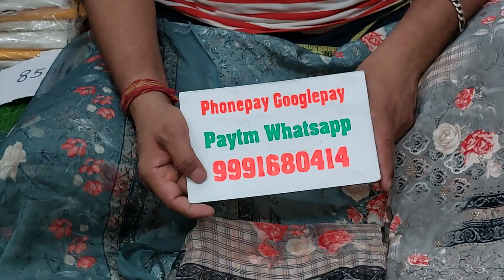🌹करेप के सस्ते सुट🌹 3 November 2022☎️ORDER NO 99916 80414